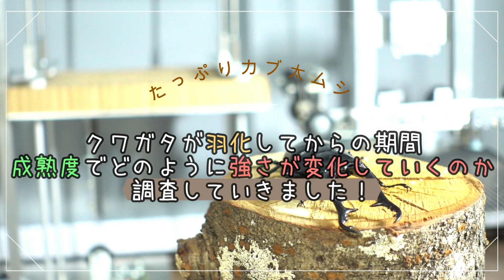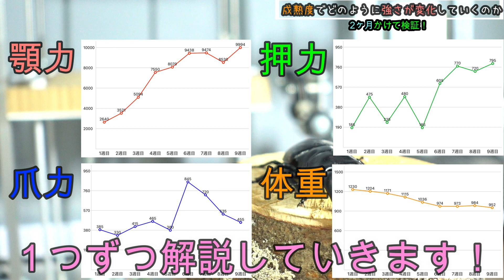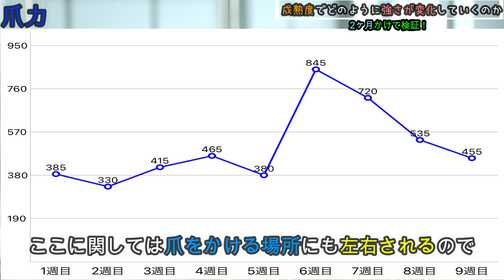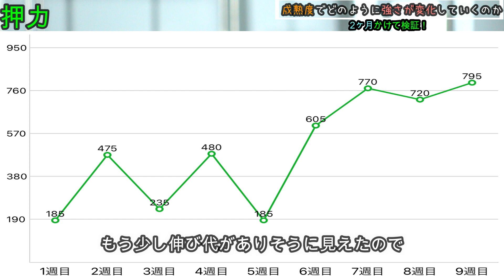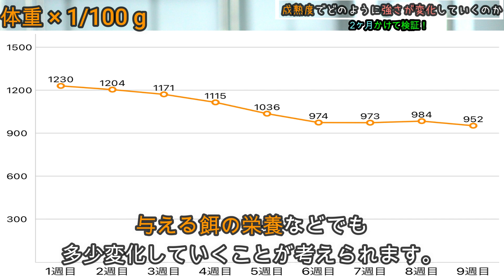【昆虫バトル分析】ギラファノコギリクワガタ ２ヶ月かけて成熟度を調査した結果…【たっカブ】